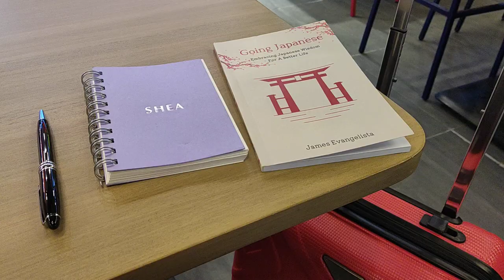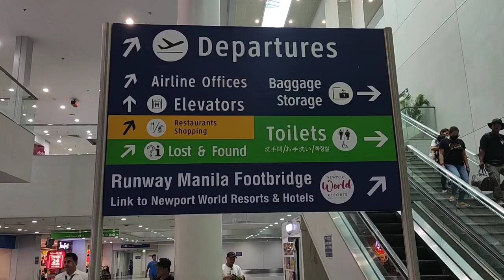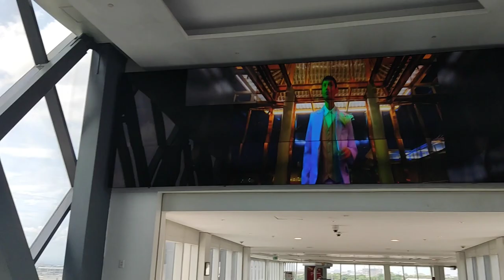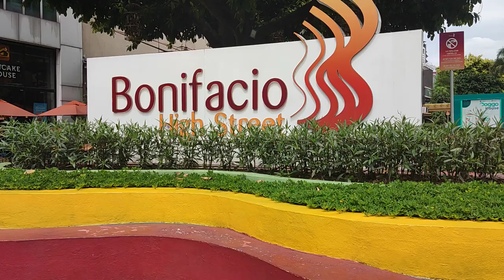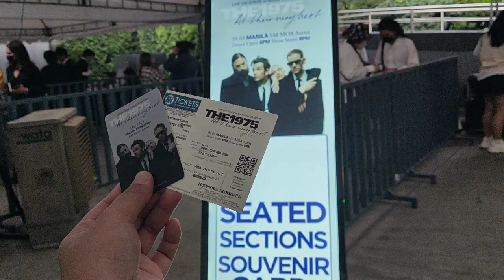The 1975 MOA Arena | solo in MNL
Hey!

This channel is mainly about my profession, leisure, lifestyle, hobbies, and interests.

I only do silent vlogs but I'll try an interactive one once I'm ready 🙏

If you want to support my YT channel financially, any donation will help. Thank you!
Maya Acct username: @sheasanchezotrp

For Van Rental booking in Cebu PH
FB: Julio Van Rental Commutervan

Video editor: Shotcut
Phone or camera: POCO F3